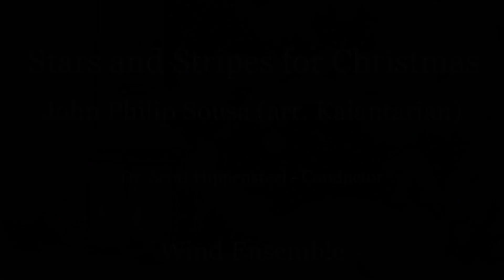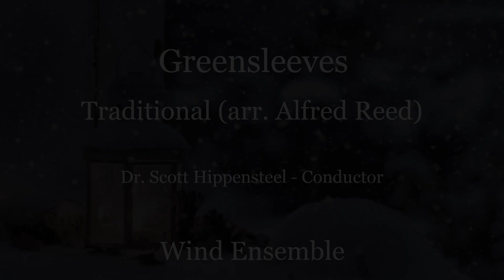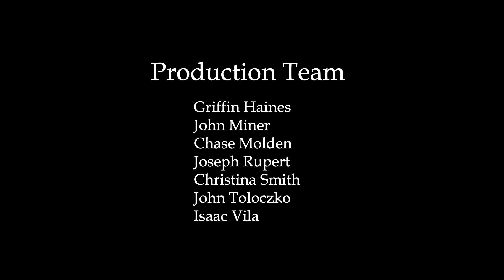Holiday Gala Fall 2020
Stars and Stripes for Christmas. John Philip Sousa (arr. Kalantarian)
Wind Ensemble

Noël Nouvelet. Traditional French, arr. Michael McGlynn
Sophie Palmer and Julia Stonesifer, soloists
Camerata Soprano/Alto Choir

Peanut Brittle Brigade. Tchaikovsky, arr. Ellington
Jazz Ensemble

Queen’s Prayer. Queen Lili’oukalani, arr. by Robert Tudor
Ramblers Gospel Pop Choir

The Eighth Candle (Prayer and Dance for Hanukkah)…. Steve Reisteter
Wind Ensemble

This endris night. Sarah Quartel (b. 1982)
Chamber Singers

Sugar Rum Cherry. Tchaikovsky, arr. Ellington
Jazz Ensemble

Dance of the Sugar Plum Fairy. Music by Tchaikovsky, arr. by Pentatonix and Ben Pram
Ramblers

Sleigh Ride. Leroy Anderson
Wind Ensemble

Ave Regina Caelorum. Isabella Leonarda (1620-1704), arr. Meredith Bowen

Amber Shayeb and Natalie McGeachy, soloists
Lorie Payne, piano
Camerata Soprano/Alto Choir

Christmas Time is Here. Guaraldi, arr. Dave Pugh
Jazz Ensemble

We wish you a merry Christmas. English Traditional Carol, arr. David Willcocks
Chamber Singers

Greensleeves. Traditional, arr. Alfred Reed
Wind Ensemble

Toot Toot Tootie Toot. Tchaikovsky, arr. Ellington
Jazz Ensemble

A Christmas Festival. Leroy Anderson
Joy to the World, Deck the Halls, God Rest Ye Merry Gentlemen, Hark! The Herald Angels Sing, Silent Night, Jingle Bells, O Come All Ye Faithful

Wind Ensemble  and Vocal Quintet (Korinne Myers, Julia Stonesifer, Matthew Anderson, Dr. Carlson, and Dr. Tudor)

Let It Snow! Let It Snow! Let It Snow!. Sammy Cahn, arr. Gordon Goodwin
Jazz Ensemble